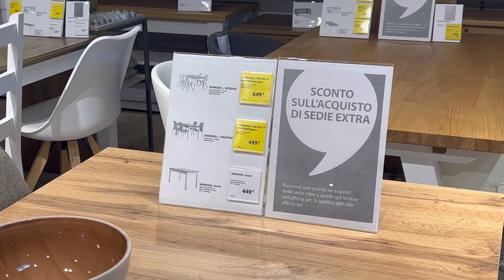جولة في👈 JYSK👉 مع بعض المشتريات😍